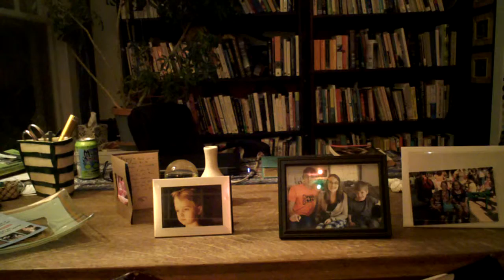Introduction English 1114